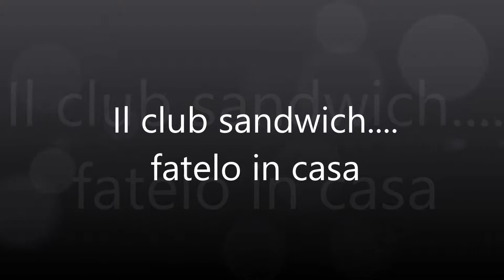Club sandwich home made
Facciamo il club sandwich home made come si fa a Jesolo